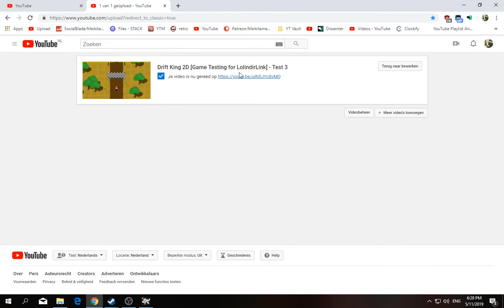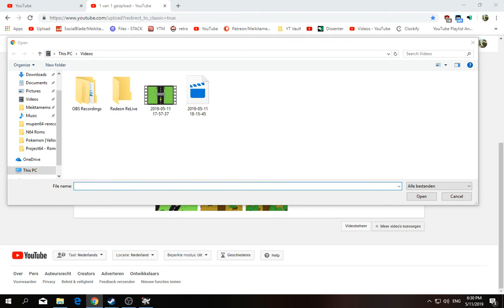Drift King 2D [Game Testing for LolindirLink] - Test 4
I am just helping a mate of myn LolindirLink with getting his game up and running as soon as possible :)
By playing the game i'll report bugs to him and even show them via these video's , to assist him in fixing them for YOU!

Drift King 2D is available @ Steam NOW! [Released? Today]
Still under going fixes , etc though